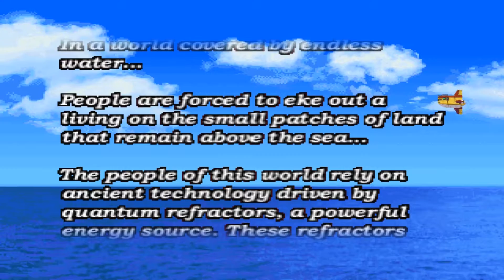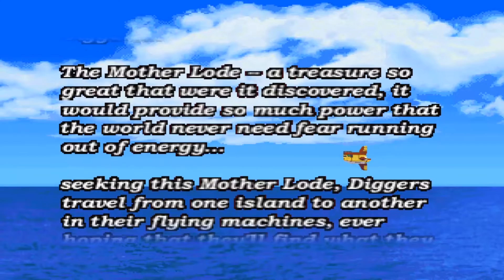Let's play Mega Man 64 - Part 1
Welcome to Water World.